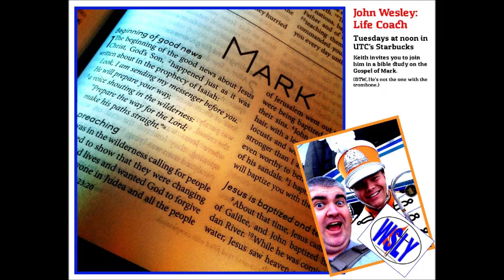John Wesley: Life Coach, The Gospel of Mark, Week 4, Session 3, Mark 3:7 - 4:34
This week Keith sets things on fire.